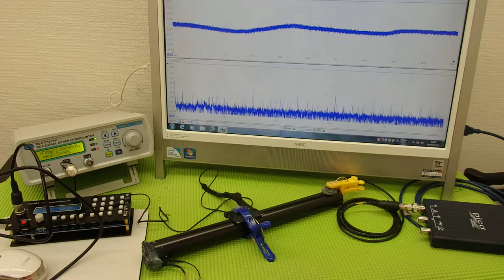対象物の振動モードに合わせた、超音波制御技術 ultrasonic-labo